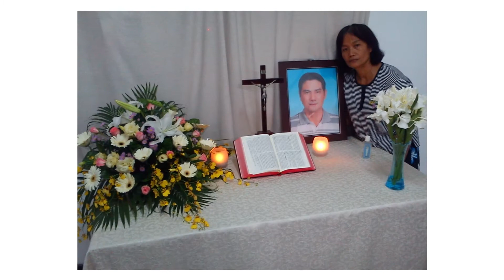爸爸10週年影片